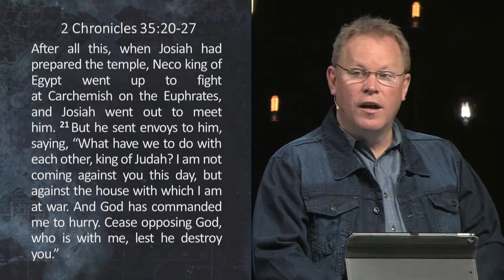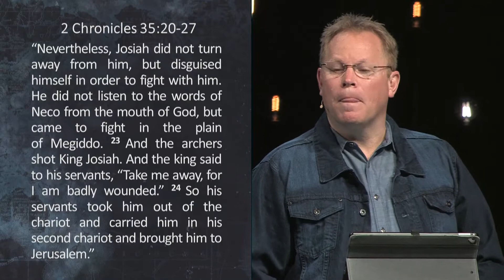Committed Unto The End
Preached By: Jeff Lyle

Description:
The man on a mission was on the mission until the end of the man. Josiah was ancient Israel’s version of the Energizer Bunny who never seemed to run out of ways to lead Israel into deeper faithfulness to God. In this closing chapter of Josiah’s life, we see him cement his testimony as the godliest king ever to sit on Israel’s throne. At the end of his life, Scripture records his testimony that sets him above all his predecessors. Yet, with all of Josiah’s glory, we see at the end of his life that he was still a mere human as one hasty decision brought him to the end of his life. Only one King is perfect, and his name isn’t Josiah.

To learn more about us visit: mynewbridge.church